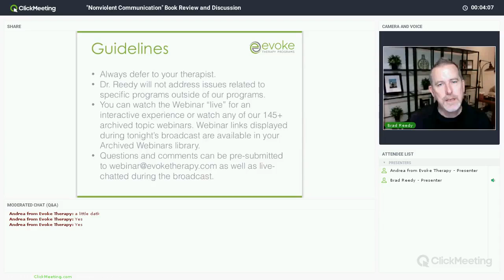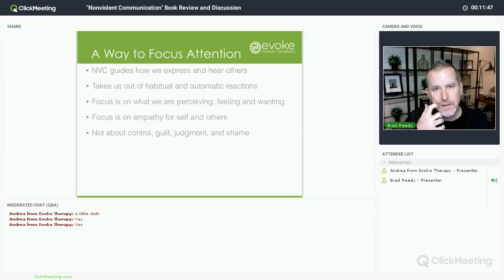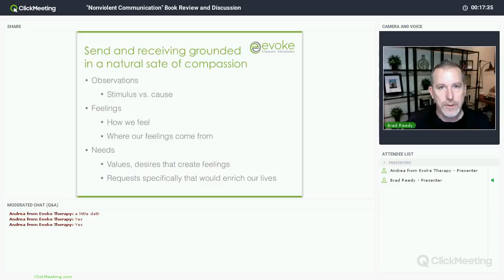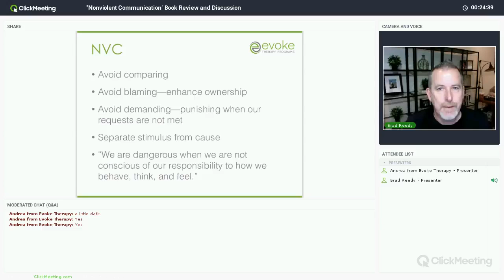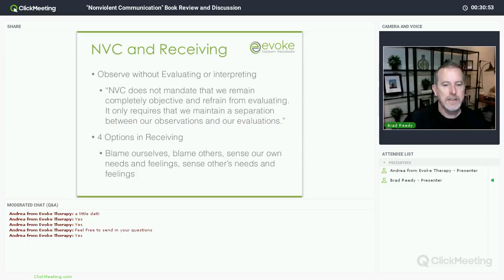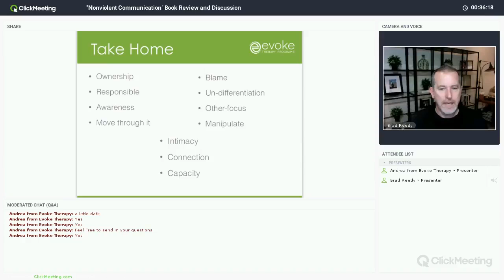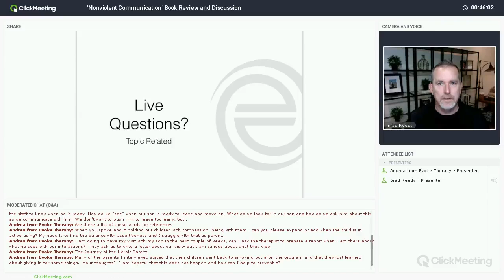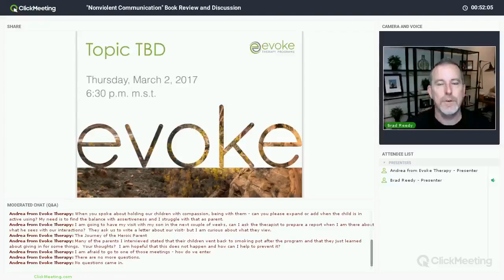Nonviolent Communication Book Review Webinar